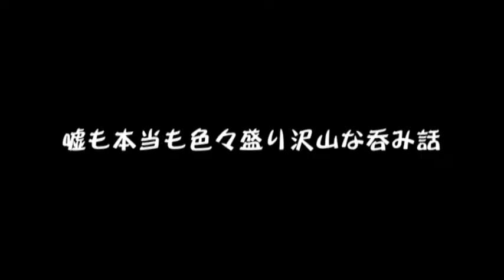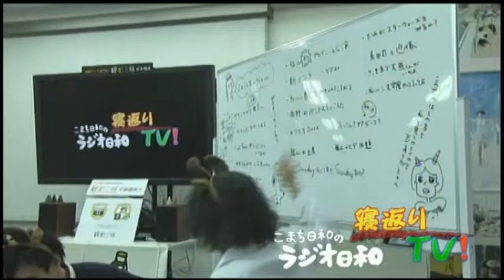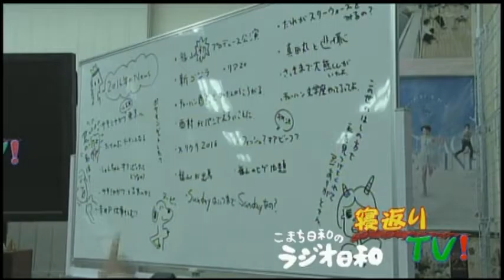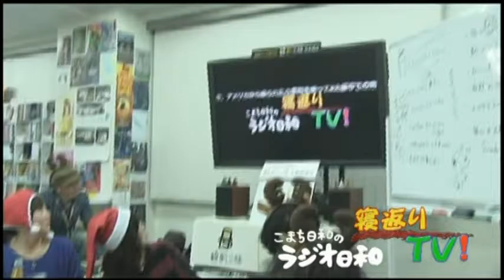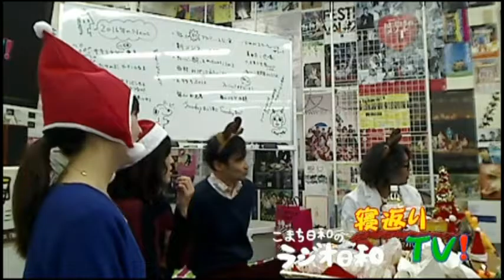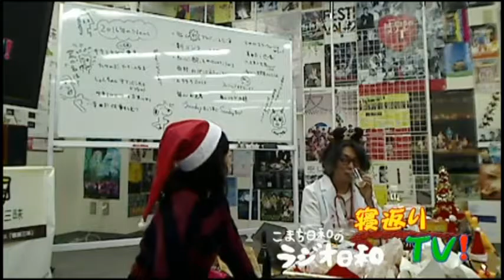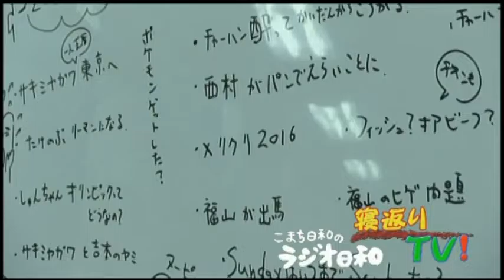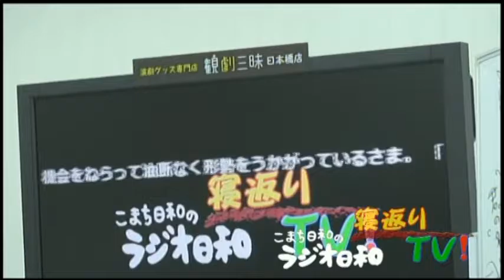『寝返りTV！』～2016/12/23放送分「寝返りTV！&ラジオ日和 忘年会コラボ企画２時間SP」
今回は年の瀬ということでこまち日和のインターネットラジオ「ラジオ日和」との合同公開収録！
…という名の忘年会ｗｗｗ
こまち日和の西村朋恵さんを交えて観劇三昧日本橋店からほろ酔い加減でお届け！